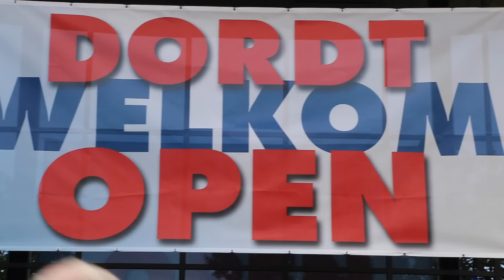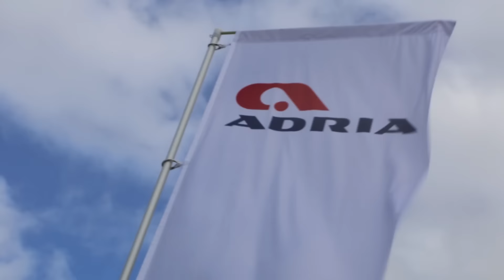Dordrecht Open 2016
Kom langs bij de leukste camper introductieshow van het jaar!